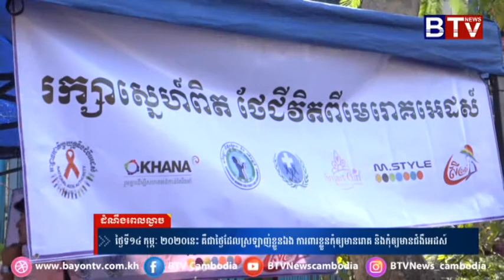ថ្ងៃទី១៤ កុម្ភៈ ២០២០នេះ គឺជាថ្ងៃដែលស្រឡាញ់ខ្លួនឯង ការពារខ្លួនកុំឲ្យមានរោគ និងកុំឲ្យមានជំងឺអេដស៍